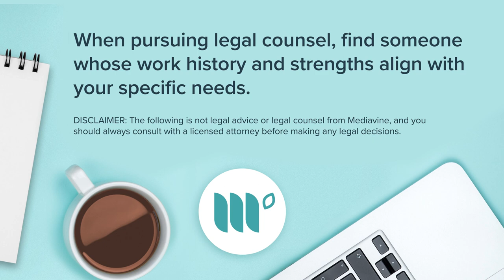What to Look For in Legal Counsel | 1 Minute Tips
In this 1 Minute Tip, Mediavine's Sr. General Counsel Jamie Lieberman describes how vital research is when picking the correct attorney for your business!